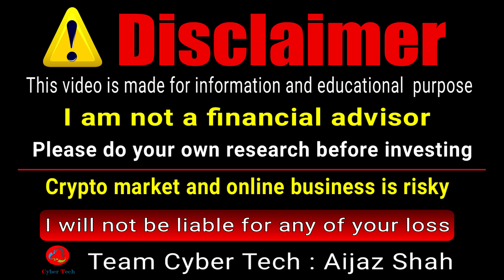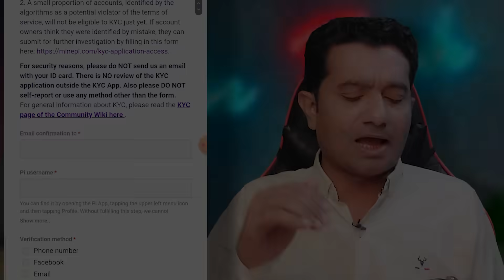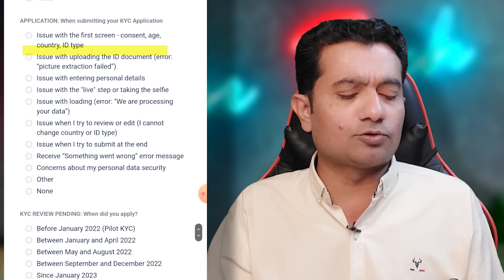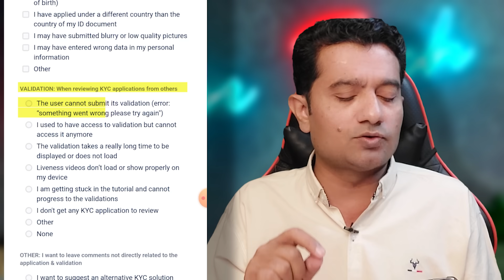Pi Network Update: $1000 Possible | Pi mainnet launch | KYC solution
In this video i have talked about Who is Who, What is What Watch to Know ;)

Top Exchanges
Bitrue:
Gate.io.
OKx.
Faucetpay.